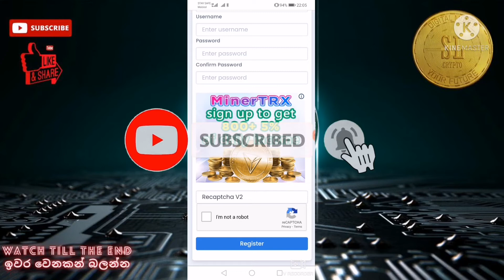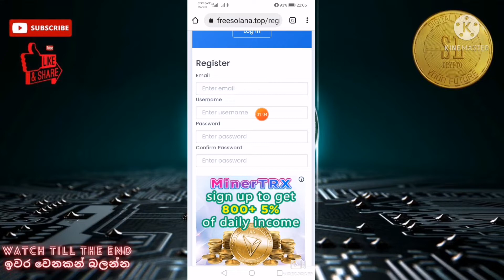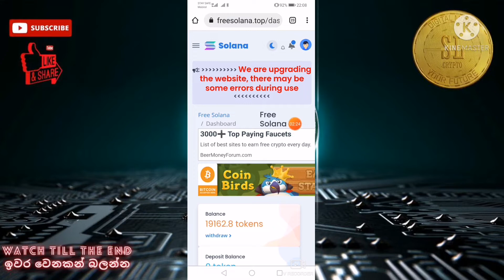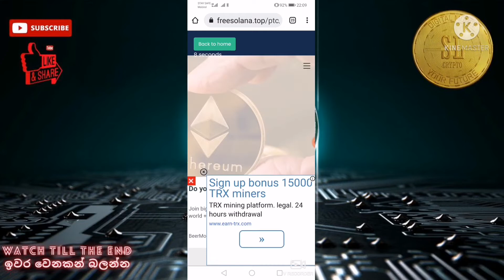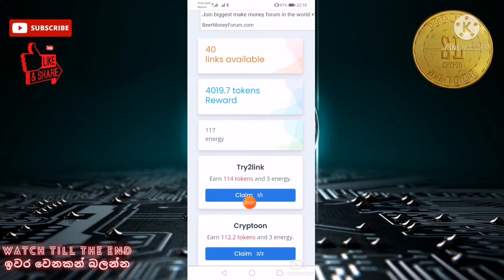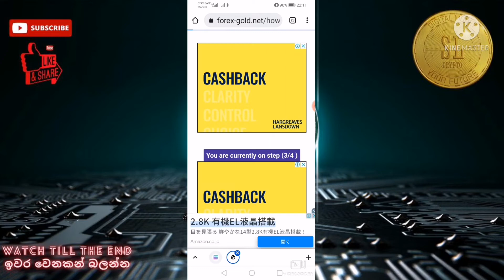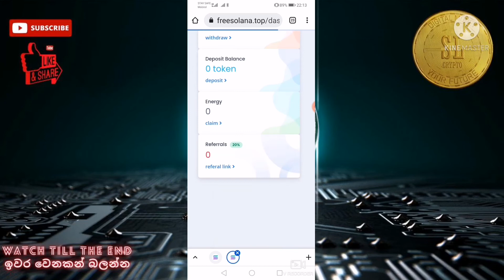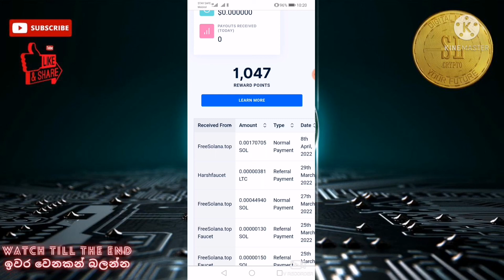How to earn unlimited solana solana addclick faucetpay livewithdraw sinhala #2022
මගේ යාලුවෝ සියලු දේනාම sl crypto youtube channel එකට ගොඩාක් ආදරයෙන් පිලිගන්නවා 🙏🙏 වීඩියෝ එක දිගටම බලන්න like කරන්න comment කරන්න vedio එක share කරන්න යාලුවන්ට subscribe කරන්න මගේව් whatsapp group එකට එකතු වෙන්න අලුත් දේවල් ආපු ගමන් group එකට දානවා ඔයාලා හැමෝටම සුභ අනාගතයක් 😘😘😘😘😘😘😘